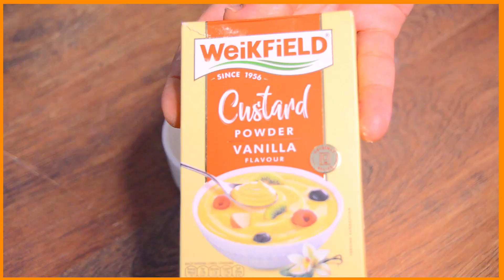Custard Ice cream Recipe | बाहेर आईस्क्रीम खायची गरज नाही , फक्त दुधापासून क्रिमी कस्टर्ड आईस्क्रीम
1/2 Litre Full Cream Milk (2 Cup)
2 Tbsp Custard Powder
1/2 cup Sugar
Tuti-Fruti
2 tbsp Say / Malai

एक पाव / 1 कप दूध
1 चम्मच / Tbsp कॉर्नफ्लावर
1/4 Cup / पाव कप साखर
1 कप थंडगार व्हिपिंग क्रीम
1/2 Tsp / चम्मच व्हॅनिला इसेन्स
केक प्रिंकल / Cake Sprinkles

kitchen Tips | 11 सोप्या आणि उपयुक्त किचन टिप्स | 11 Easy useful Kitchen Tips | 11 kitchen Hacks